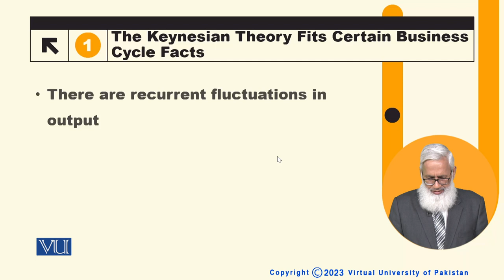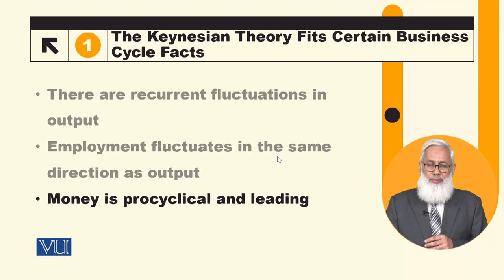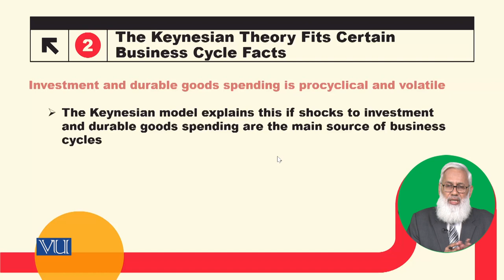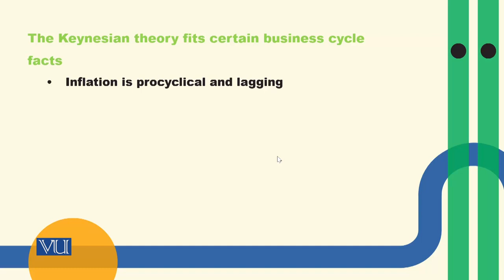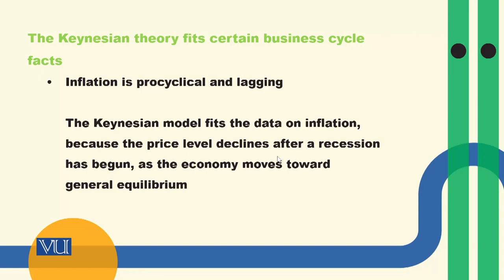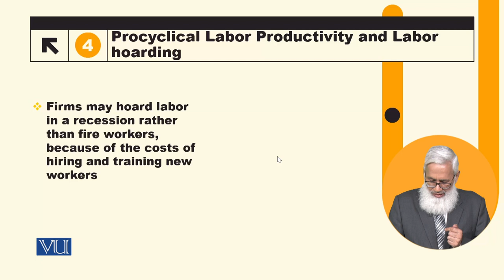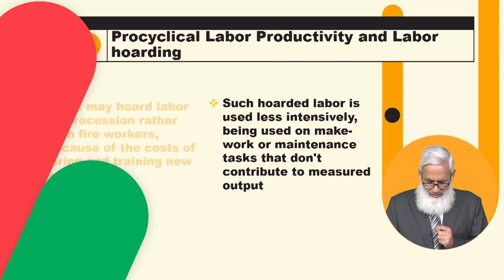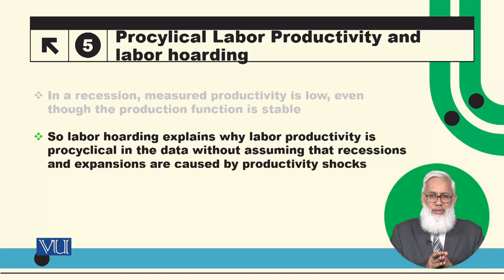Keynesian Theory of Business Cycle & Business Cycle Facts | Macroeconomic Analysis | ECO616_Topic144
Topic144: The Keynesian Theory of Business Cycles and Business Cycle Facts,